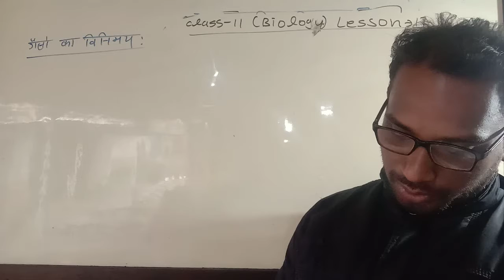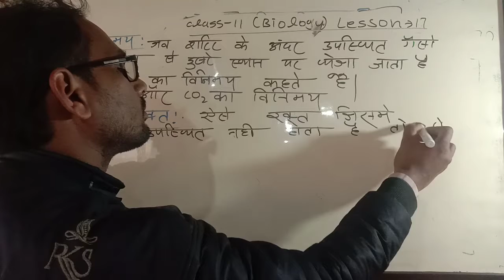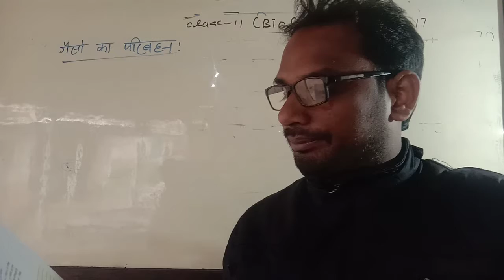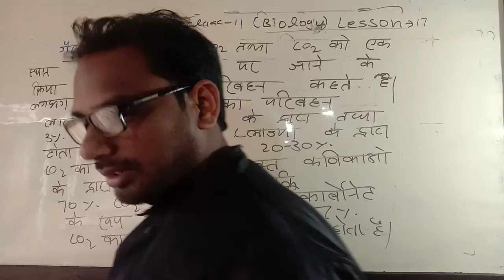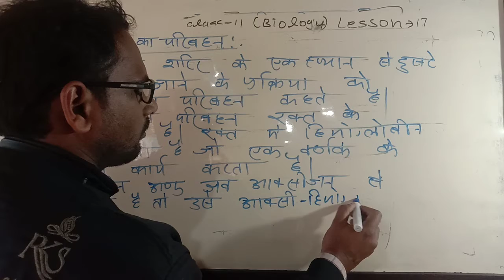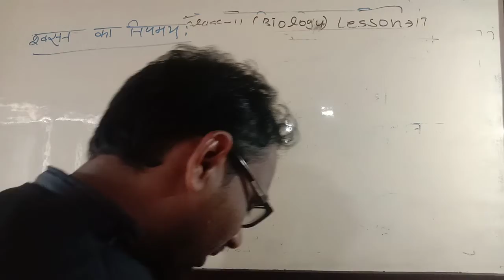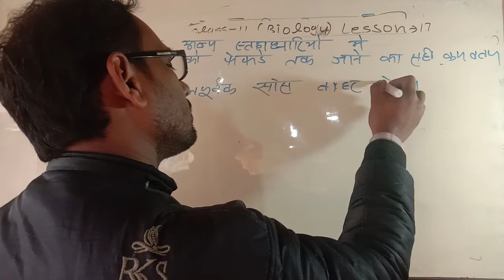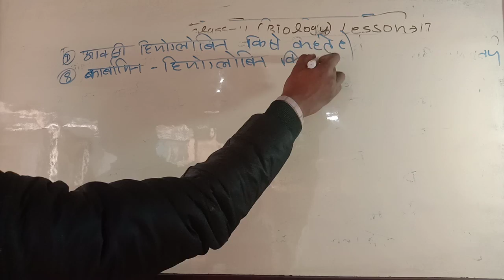class 11 biology lesson 17 गैसो का विनिमय और परिबक्हन श्वसन विकार